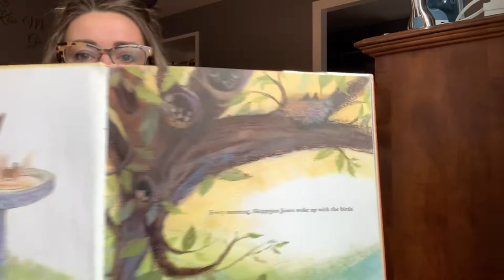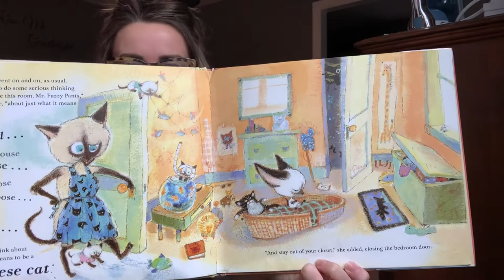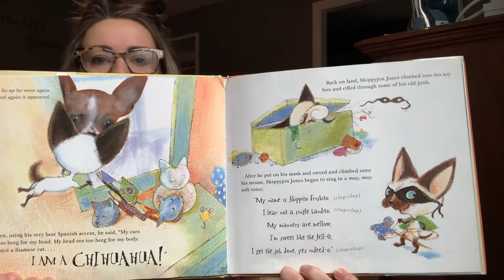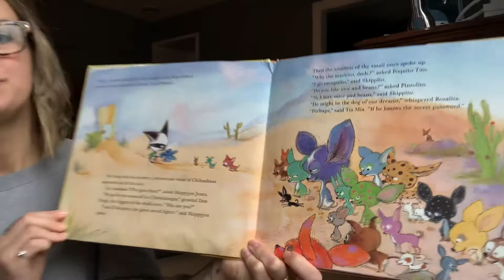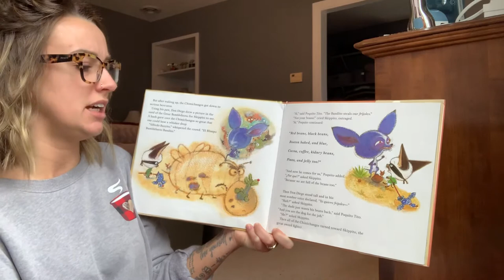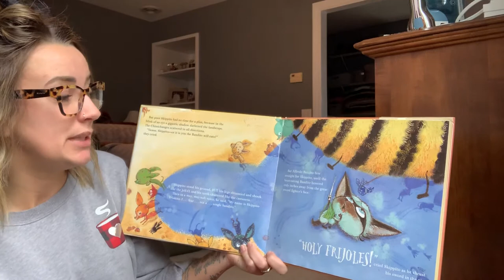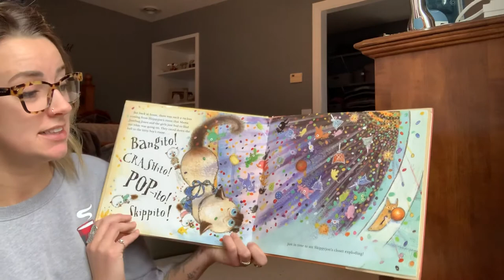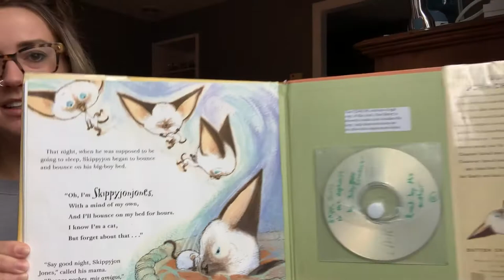Fun Friday with Ms. LaBree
Skippyjon Jones
By: Judy Schachner